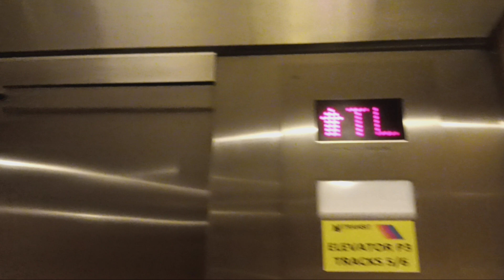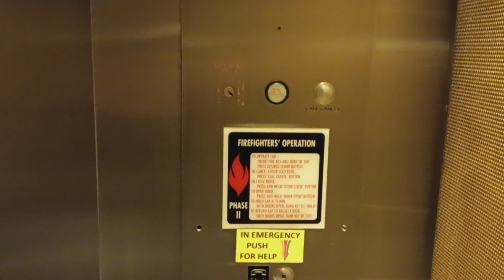Garden State hydraulic elevator at Penn Station (Manhattan, NY)